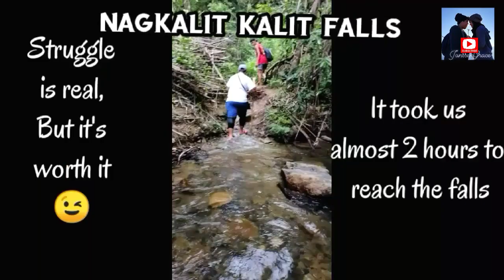ELNIDO PALAWAN INLAND TOUR - Jans & Grace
ABventures credits to Zhai ☺️

Track: A view from earth